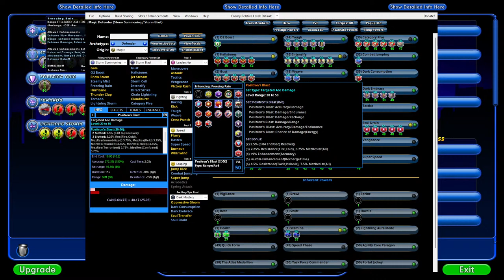Can We Handle the Heat? Devouring Earth, and New Council/Thorns - City of Heroes Stream!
Heroes, assemble! Are you ready to face the toughest challenges Paragon City has to offer? In this epic City of Heroes stream, we tackle two daunting trials:

1. The Notorious Ginger Yates: Buckle up as we dive back into the notorious Ginger Yates mission arc. Can we finally unravel her secrets and overcome the obstacles she throws our way? Will we emerge victorious, or will she once again leave us frustrated and confused?
2. Council & Circle of Thorns: New & Improved? The rumors are swirling about these legendary groups getting a major difficulty upgrade. Are they truly the fiercest foes Paragon City has seen? Can we stand our ground and prove our worth against these revamped adversaries?

Join us live as we:

-Navigate the twists and turns of the Ginger Yates arc.
-Test our mettle against the new and improved Council/Thorns groups.
-Share our strategies, triumphs, and (inevitable) failures.
-Laugh, cheer, and maybe even shed a few tears (of frustration or joy?).

Will we be triumphant heroes or crumpled under the weight of these challenges? Tune in to find out! Can YOU handle the heat?